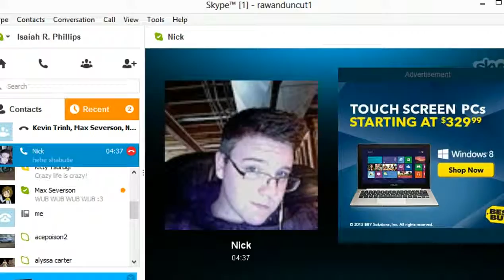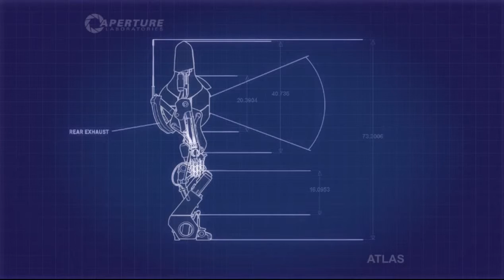Portal 2 Co- Op Gameplay W/ Nick Ep.1- Teamwork